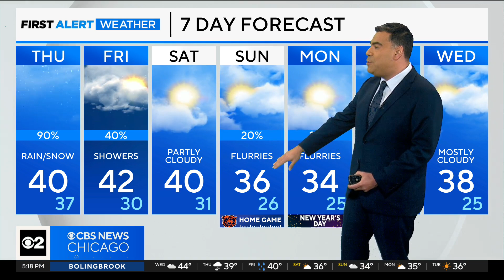Chicago First Alert Weather: Rain and snow showers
CBS 2 Chief Meteorologist Albert Ramon tracks a wet system in the forecast.